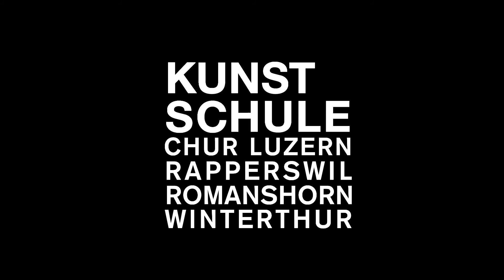3D Gestalten; Modelliermasse (Ton); Modellierte Objekte verbinden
In diesem Video wird das Verbinden von modellierten Objekten erklärt.